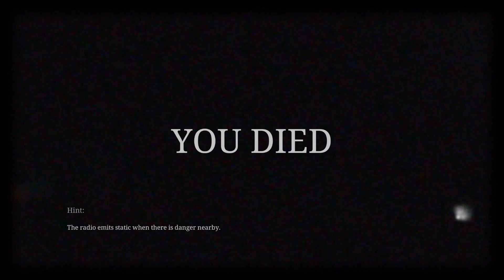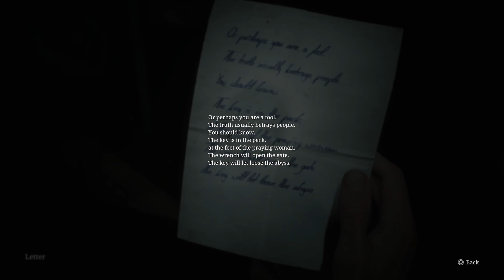Silent Hill 2 Remake Part 19 - Angela?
Uploads coming Monday - Saturday. From new games to first time playthroughs to even games I know inside and out!